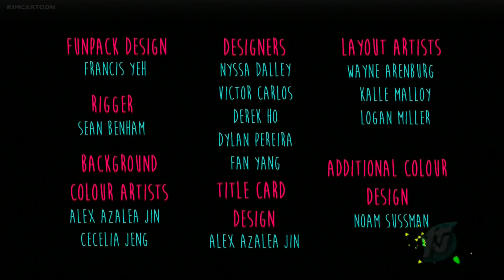3 Amigonauts Episode 5 Amigobraves Hamburger Helper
3 Amigonauts Episode 5   Amigobraves   Hamburger Helper